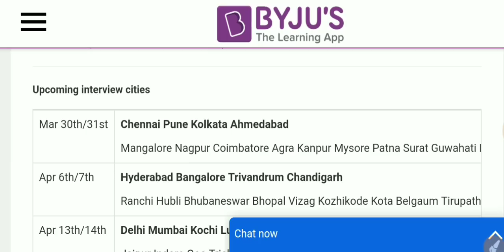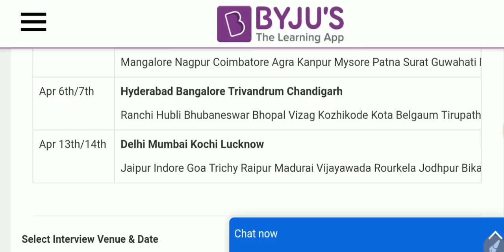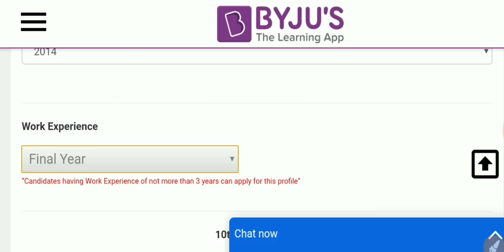Technical भर्ती २०१९ BYJU'S RECRUITMENTS